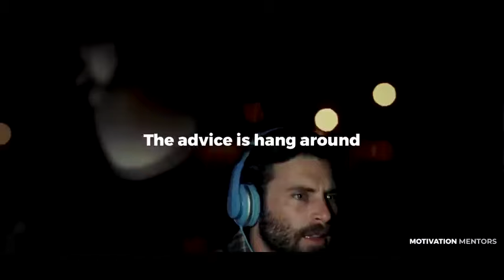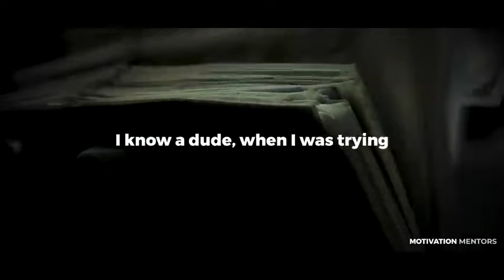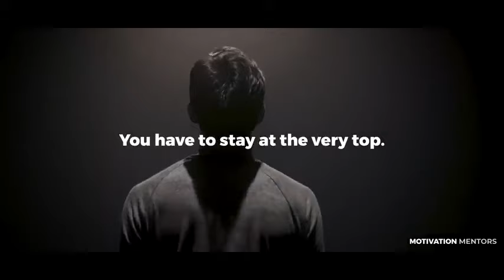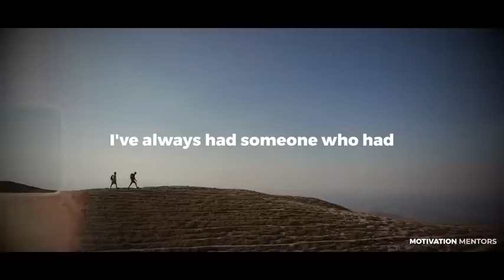Most People Will Never Get Rich Motivational Speech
Most People Will Never Get Rich We Can Change That!
👉 Join the 1% Club :
The Real World Academy: